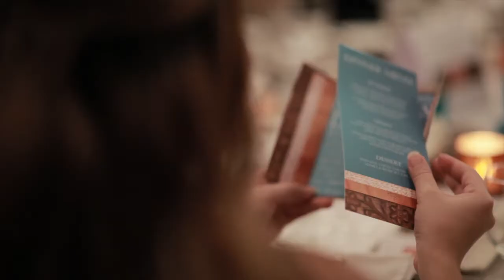Nicki & Thilan Wedding in Galle, Sri Lanka - Videography by The Baci Productions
Nicki + Thilan a Austrian couple Wed in beautiful Galle, Sri Lanka.
Videography by Daniel Baci of "The Baci Productions"